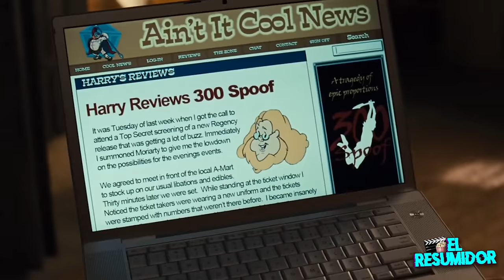Una Loca Pelicula de Esparta en 10 Minutos | Resumen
Resumen Una Loca Película de Esparta en 10 Minutos. Tambien conocida como Meet the Spartans o Casi 300.
Resumen de Casi 300 parodia.
Resumen de la parodia de la pelicula 300, con Leonidas y el resto de los espartanos.

Las mejores escenas, clips, y chistes de una loca pelicual de esparta película completa

VOOOOY!